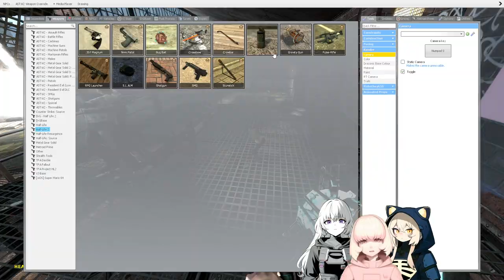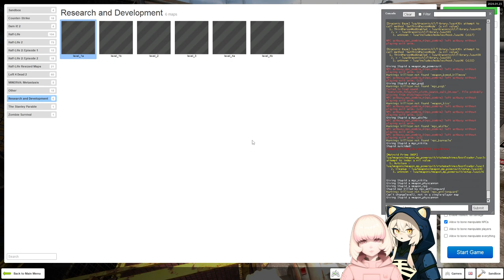Gmod: Research and Development - level_4a